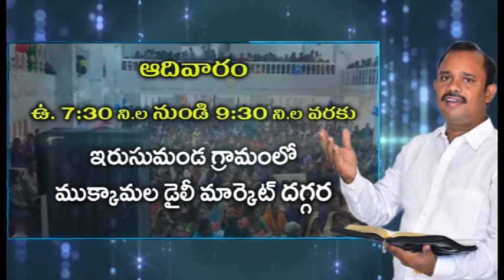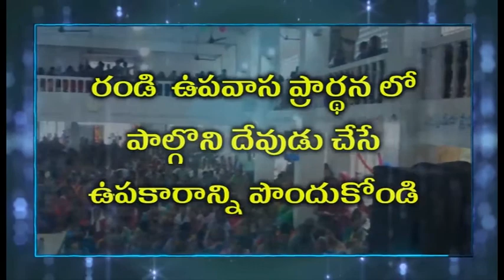Pastor naveen garu 27 2 21